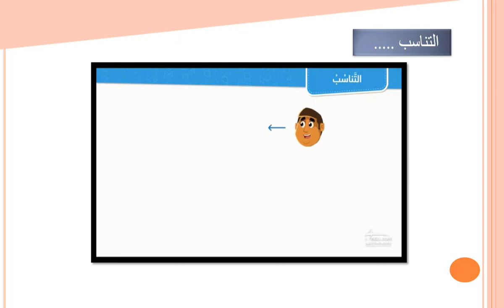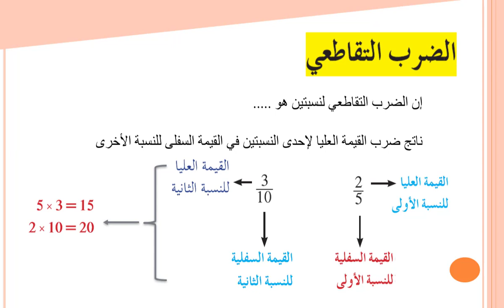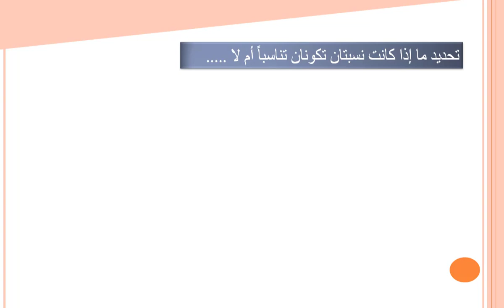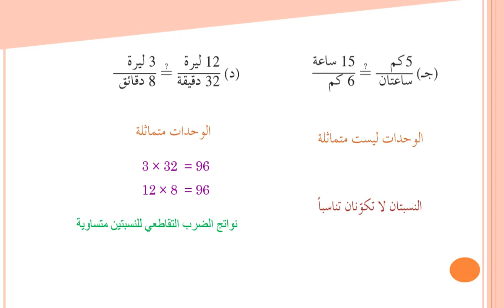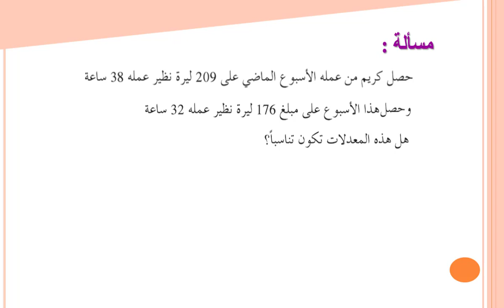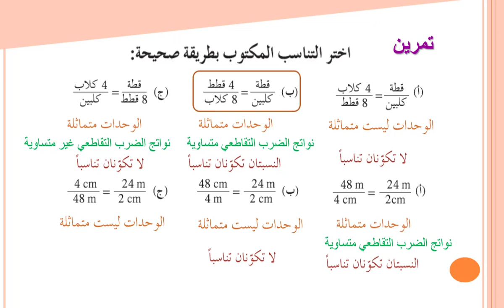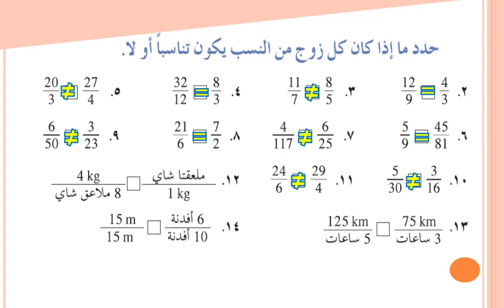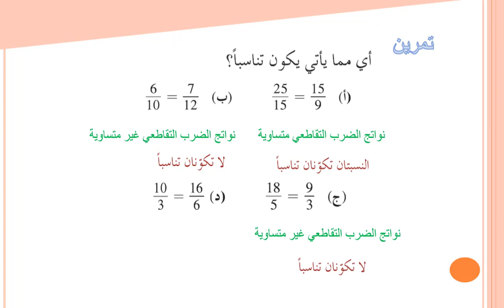الصف السابع - المادة : الرياضيات - التناسب 30-04-2020